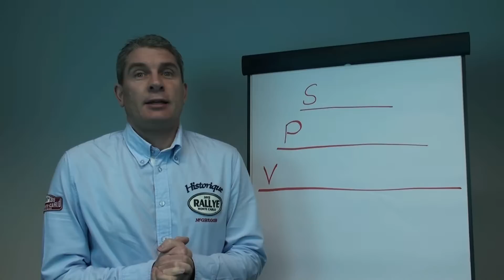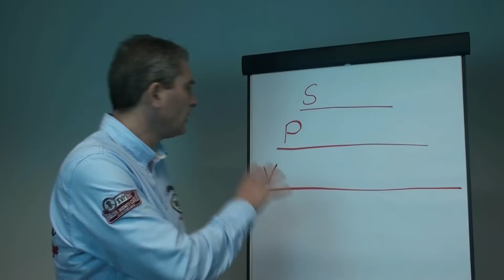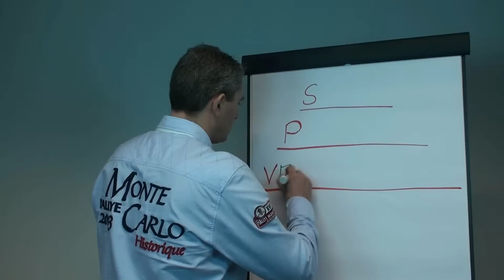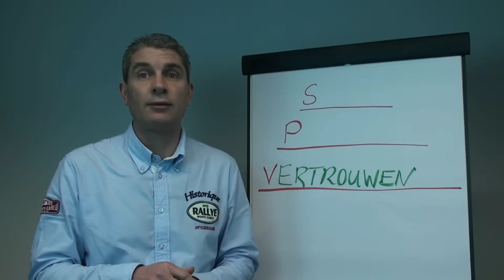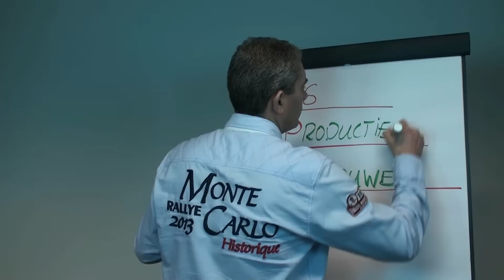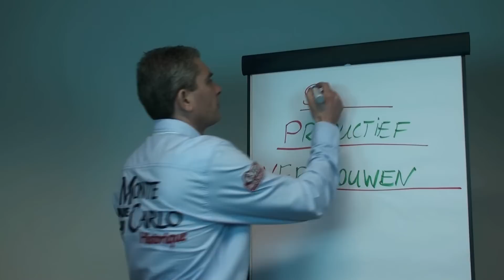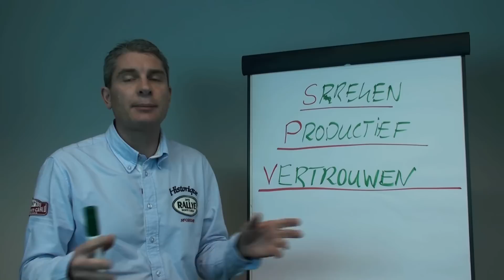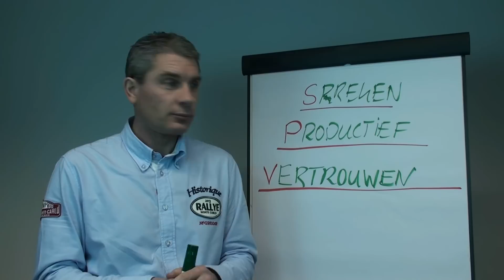Nieuw kantoor en bevindingen Brendon Burchard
Ga naar voor gratis training hoe je je passie om kunt zetten in winst.